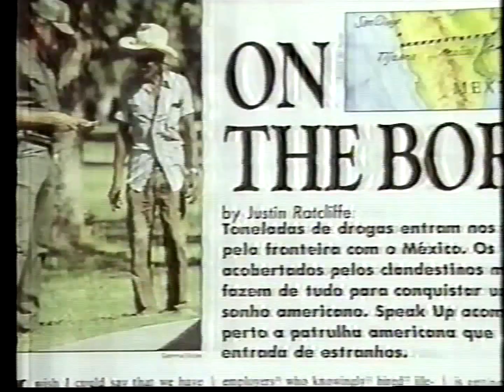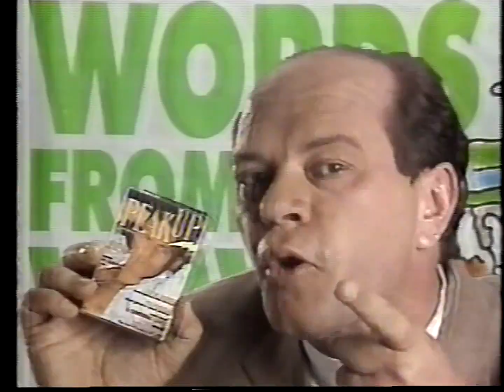Intervalo: Classe A - Globo/SP (09/12/1992) [2]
Intervalo comercial do Classe A, com o filme "Dr. Fantástico", exibido pela Globo/SP em 9 de dezembro de 1992:

0:03 - Chamada: Globo Repórter (Globo)
0:33 - Show: Guns'n Roses (Tênis M2000)
0:48 - Revista Speak Up (Editora Globo)
1:18 - LP/K7/CD: Elymar Santos • De Corpo e Alma • Emílio Santiago (Som Livre)
1:33 - Chamada: Boxe Internacional [Meio-Médios Ligeiros] (Globo)
1:52 - Patrocínio: Boxe Internacional (Philips • Gourmet)